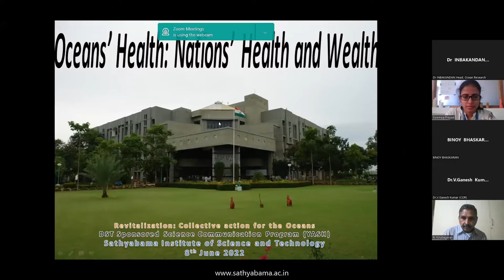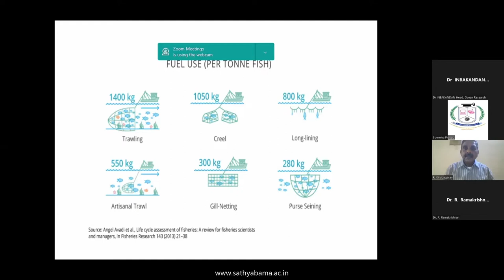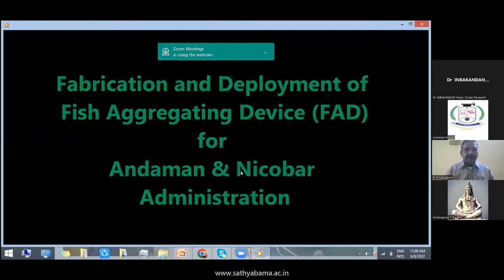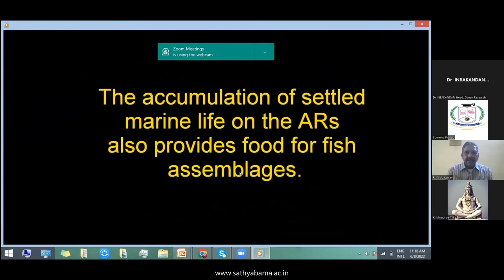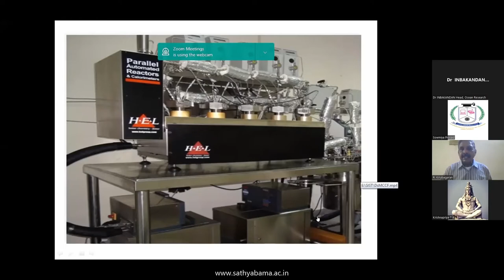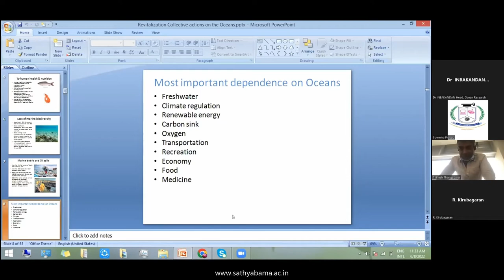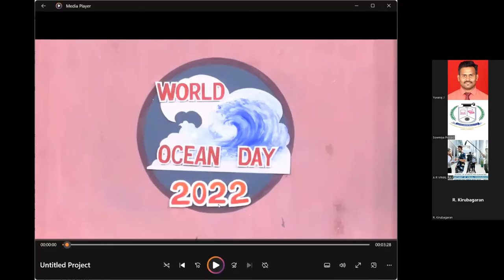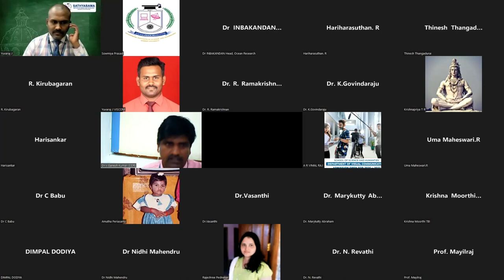COR - WORLD OCEAN DAY 2022 Expert talk and Live Theatre Show on the collective action of Ocean!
Sathyabama commemorates World Ocean Day 2022
Please join the Online Expert talk and Live Theatre Show on the collective action of Ocean to celebrate WORLD OCEAN DAY 2022!
Date: 8th June 2022 Time: 10.00 to 11.30 am
Resource Expert talk: OCEANS' HEALTH IS THE NATIONS' HEALTH AND WEALTH
Dr. R. KIRUBAGARAN
Consultant - Deep Ocean Mission (PC 6)
National Institute of Ocean Technology
Ministry of Earth Sciences, Government of India